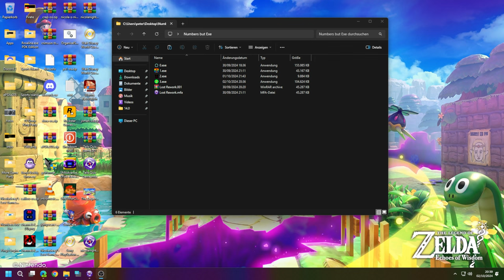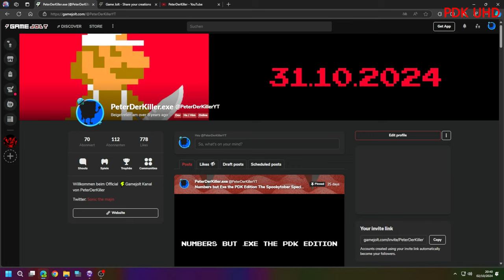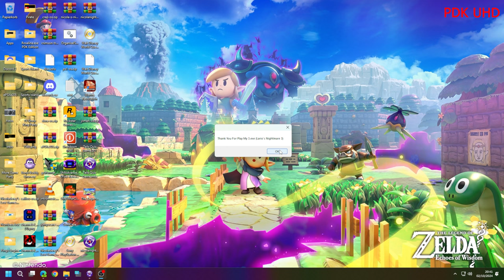3.exe (Day 3 of Numbers but Exe the PDK Edition The Spookytober Special)